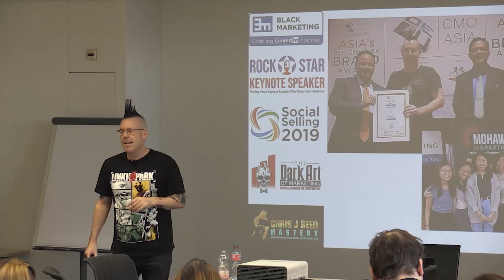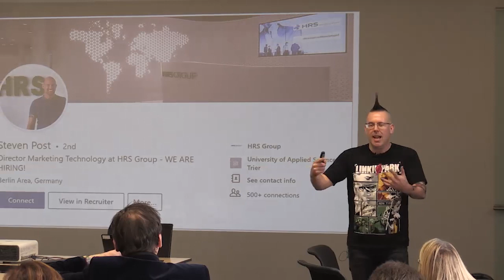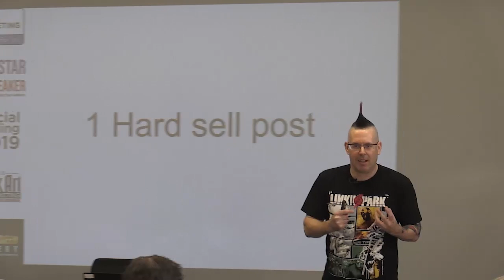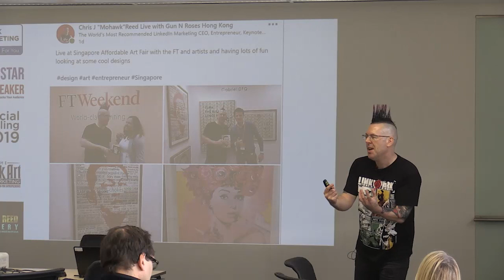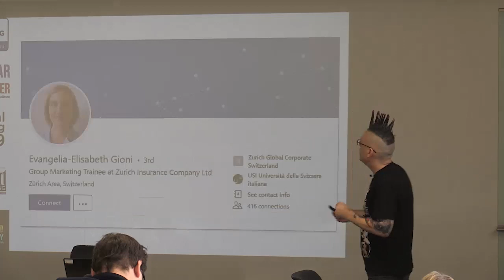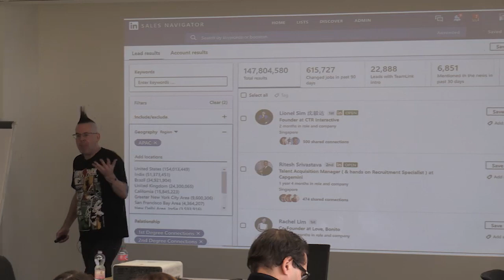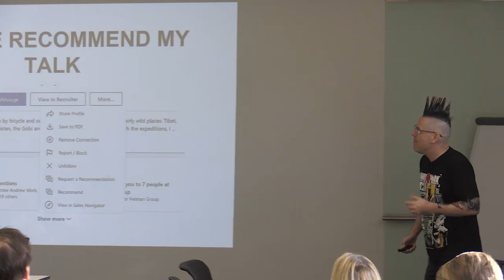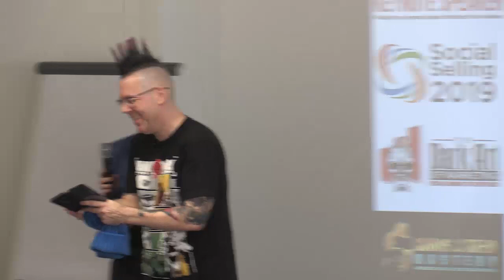Chris J Reed Live LinkedIn Mastery Keynote in Zurich for Zurich Insurance